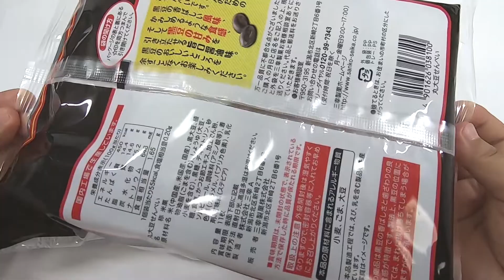丸大豆せんべい Whole soybean crackers Rice cracker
Whole soybean crackers　Rice cracker【ASMR】

Please enjoy the exquisite taste of soy sauce savory and sweet and refreshingly soy